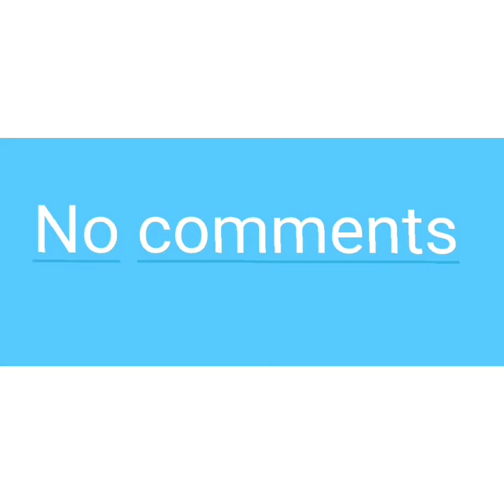5 polisye ki retounen yo se 5 ewo, 5 pa pè chay... (Bob C.)